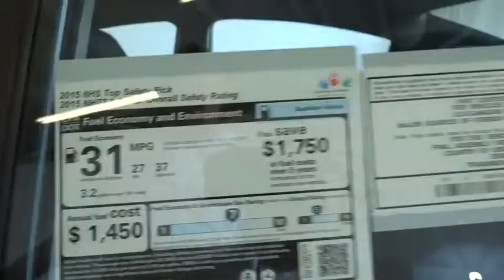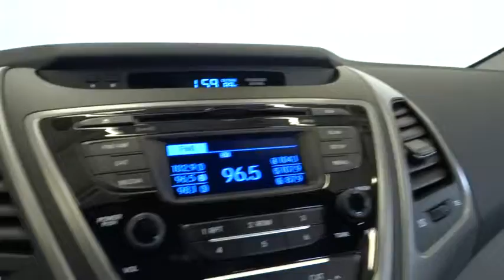2016 Hyundai Elantra Reno, Carson City, Northern Nevada, Sacramento, Roseville GU490540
2016 Hyundai Elantra